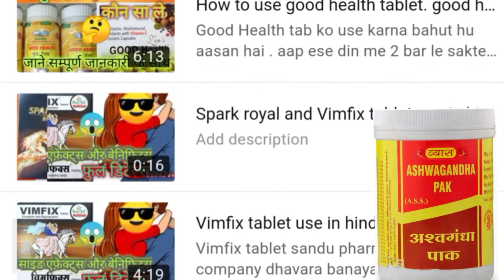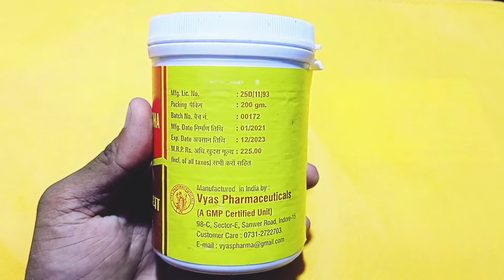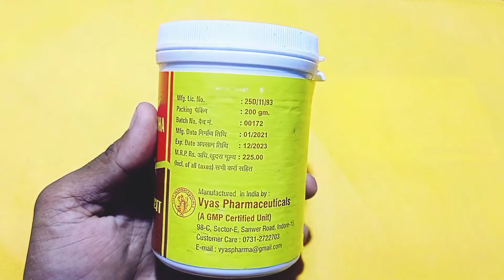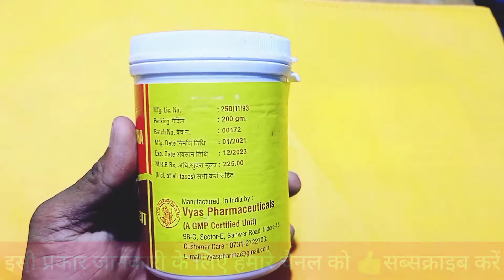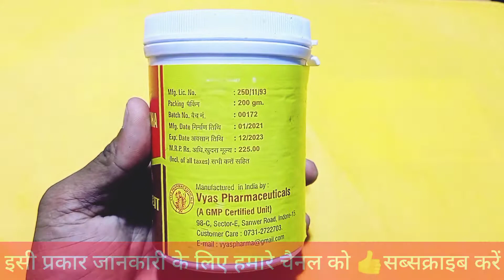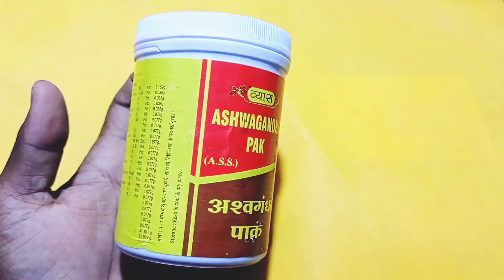अश्वगंधा पाक benefits in hindi.ashwagandha pak को खाने का सही तरीका क्या है?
vyas pharmaceuticals company dhavara banaya gya  product hai ashwagandha pak.

                                                        Ashwagandha pak ka result bahut acha hai . best choice hai ye ashwagandha pak Stemina ,energy and vigora power ko badane kafi achha hai .